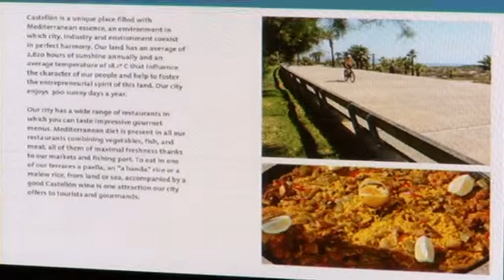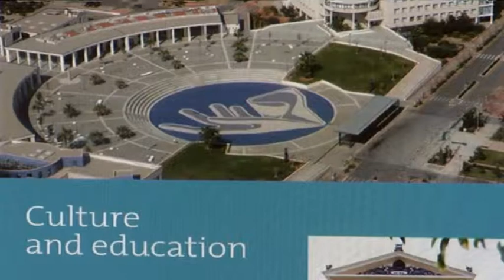Moliner reforzará el posicionamiento internacional de la provincia